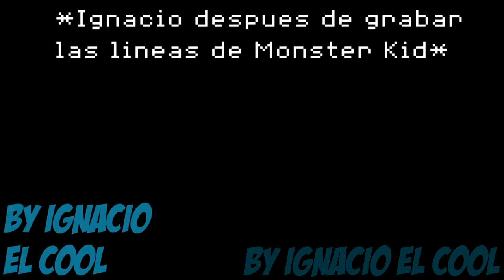ARGENTALE - CAPITULO 6 - ¡ARGENTALE!TEMMIE Y MAS! - Undertale AU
¡SIII!¡ESTOY SUPER EMOCIONADO!¡CHECKEN EL CANAL DE TACOSAURUS(Voz de Argentale!Undyne) Y EL DE AUGUSTUS(Voz de Argentale!Napstablook) :D xD